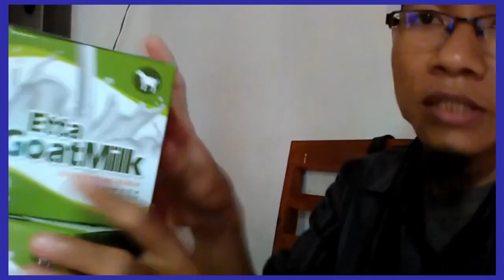Suplayer susu kambing untuk bayi 0 6 bulan WA 081282707458